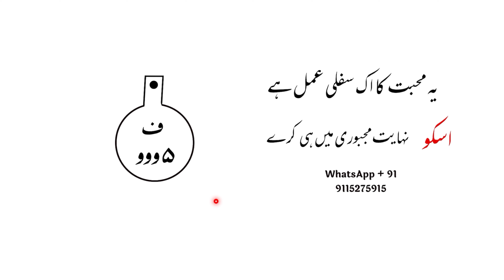ये मोहब्बत का इक सिफली अमल है! इसको निहायत मजबूरी मे ही करें! mohbbat ka sifli amal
About this video, is video me ham ne bataya hai  ki ap ye sifli amal kaise karen is me sara tarika bataya gya hai is ko istemal karen aur hame dua me yad rakhen ,